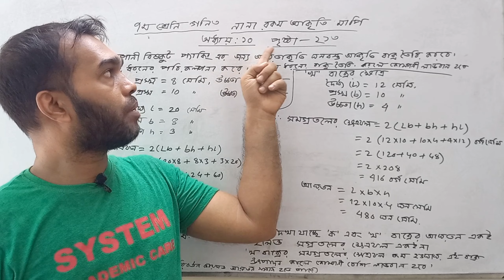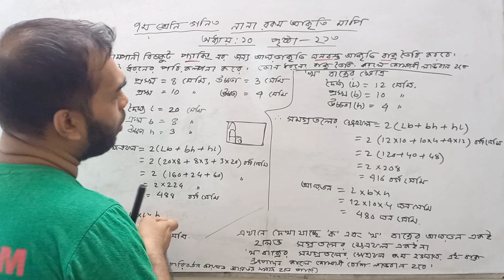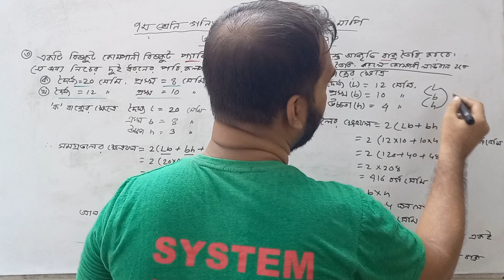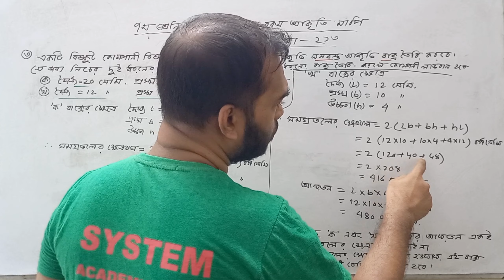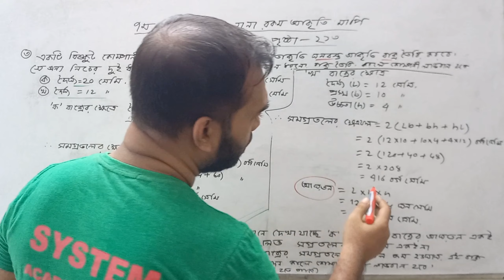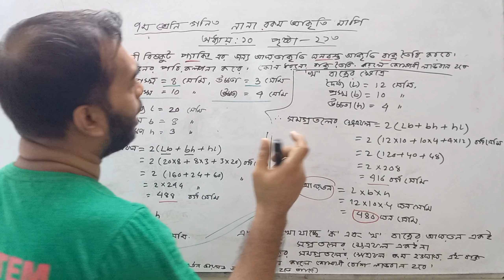class 7 math 213 page | nana rokom akriti mapi page 213-214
class 7 math 213 page 4 no :
class 7 math 214 page 5 no :
class 7 math 214 page 6 no :
class 7 math 214 page 7 no :
class 7 math 214 page 8 no :

class 7 math nana rokom akriti mapi
class seven math nana rokom akriti mapi
math class 7 page 214
class 7 new book 2023 page 215
class 7 maths nana rokom akriti mapi
chapter 10 nana rakom akriti mapi
class 7 maths ch 10
class seven math page 214
class 7 new book 2023 math solve
class 7 math 2023 nana rokom akriti mapi
nana rokom akriti mapi class 7
class 7 math chapter 10
Nana Rokom Akriki Mapi
Nanarokom akriki mapi
214 page class seven math book
class seven math book 215 page